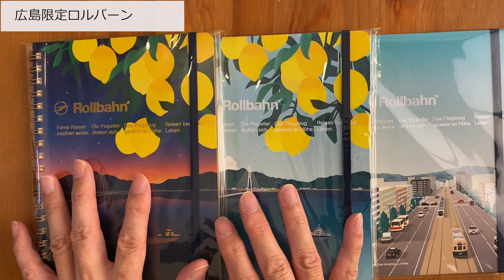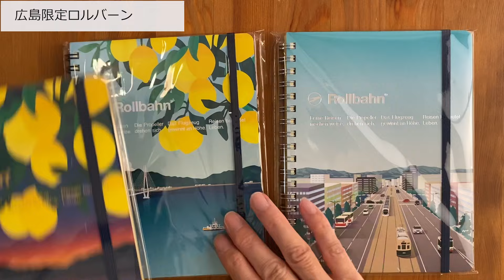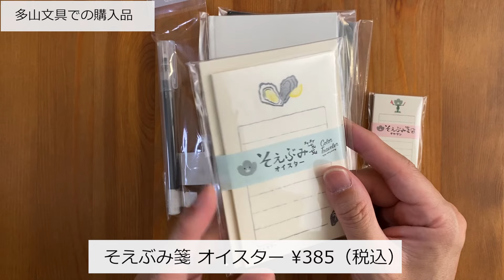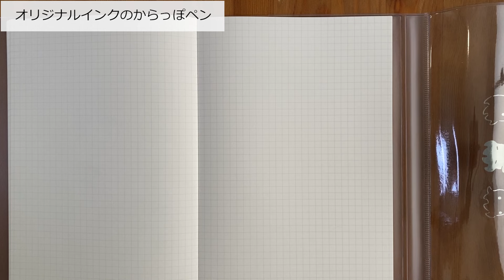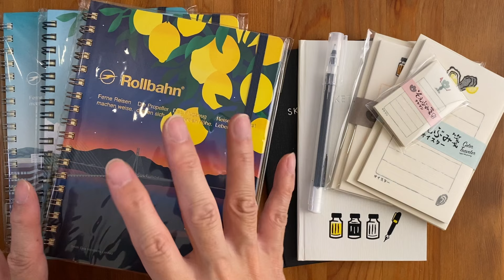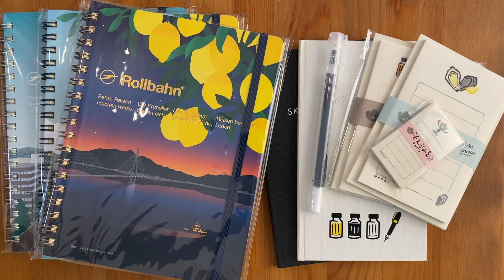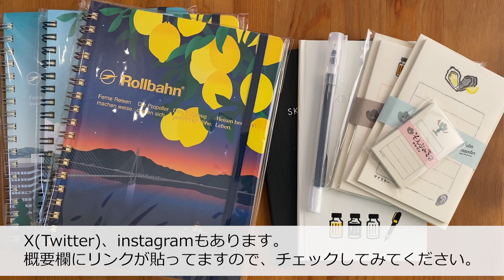広島旅行で購入した文房具紹介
広島旅行で購入した限定文房具のご紹介です。

サブチャンネルあります。↓こちら
書房 文具と生活